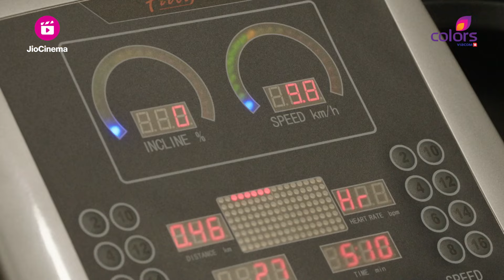ये कैसी अंगूठी थी जिसने Shivanya की शक्ति को काम कर दिया! | Naagin | नागिन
ये कैसी अंगूठी थी जिसने Shivanya की शक्ति को काम कर दिया!

🐍🌈📺 Welcome to the enchanting world of 'Naagin' on Colors TV! 📺🌈🐍

🔮 Brace yourself for an extraordinary journey filled with love, revenge, and sacrifice as we delve into the mystical realm of 'ichchadhari' naagins. 🔮

👀 Get ready to be captivated as each season unveils a thrilling battle between good and evil, where the Naagin fearlessly fights to protect the ultimate source of power. 👀

🔥 Embark on an exhilarating adventure and witness the supernatural forces in action, as the Naagin embraces her destiny with courage and determination. 🔥

🐍👑 Join us on this magical rollercoaster that intertwines romance, mystique, and unyielding valor. Don't miss out on the gripping twists and turns that'll keep you on the edge of your seat! 👑🐍

📺 Tune in now and immerse yourself in the spellbinding world of 'Naagin'! 📺